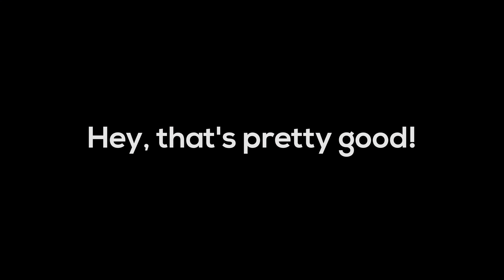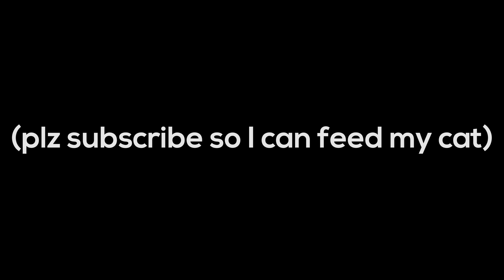Making Wings of Fire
In this episode Juli and I head down to out favorite beach to create some beautiful fiery wings with a little levitation thrown in! Enjoy this behind the scenes look at how we create our magic, and check us out on Instagram!

Social Links!